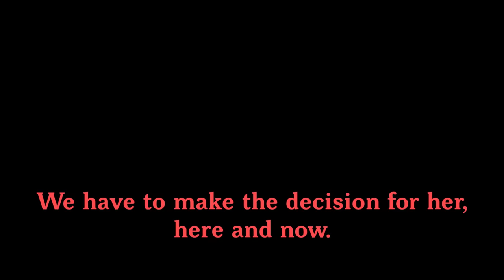5.1 - Mavuika's Death is Natlan's Only Hope Now | Genshin Lore & Theory, Natlan, Mavuika, Capitano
00:00 Start
01:00 Mauika & The Abyss
02:25 Xilonen's Ancient Name
03:20 Ororon's Betrayal
04:27 Capitano's Plan
05:39 Fate & History in Genshin
06:49 Dragon Annihilation Reaction
07:49 Destroying The Pyro Gnosis
09:24 Power of Annihilation
10:16 Natlan's Solar Eclipse Dynasty
12:41 Ancient Name Forging